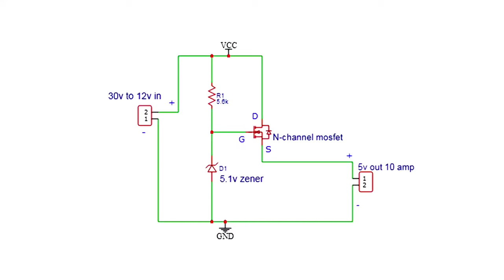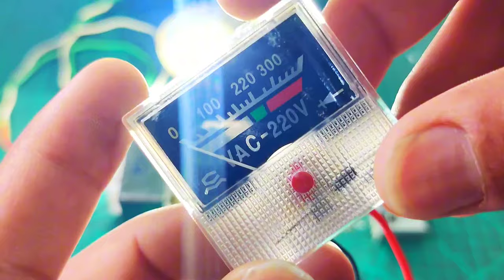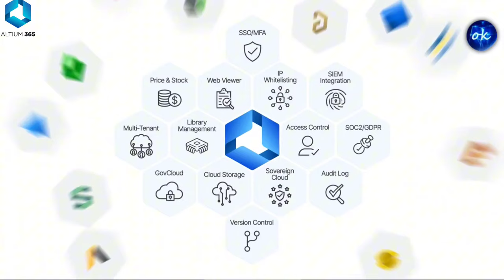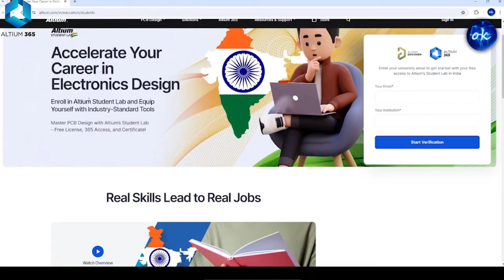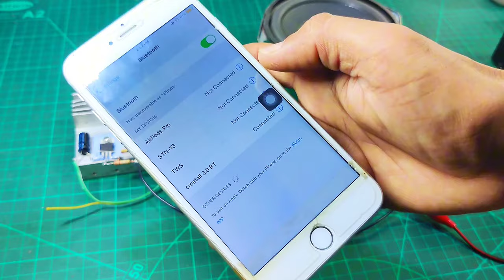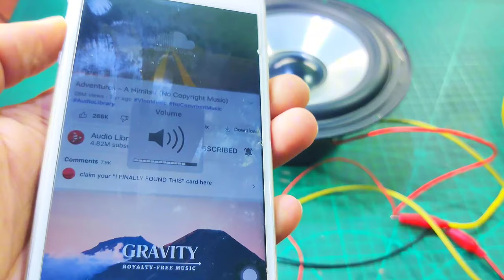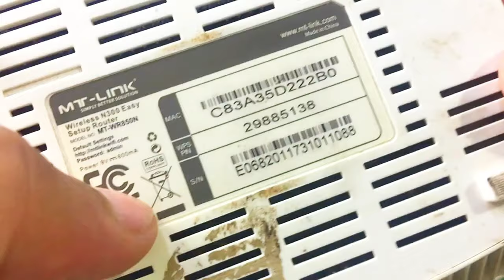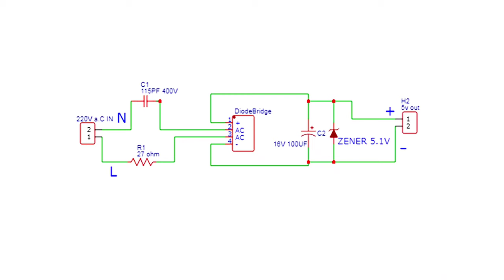Top 10 Electronic Projects For Beginners 2024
1) 00:00 single 2sc5200 power transistor inverter 12v to 220Ac
2) 01:39 How to make High ampere 5v voltage constant regulator
3) 03:17  power D882 transistor inverter 100watt
4) 05:40 How to make Diode semiconductor to using transistor
5) 08:23 simple 2000watt inverter using IRFZ44N
13:33 This video is Sponsored By Altium 365,
6) 14:18 Darlington transistor power amplifer with 12v dc supply
7) How to make dc motor Voltage Regulator circuit
8) 19:33 How to make autoswitch for wifi router device
9) 22:41 220v to glow 10 MM led
10) 23:51 How to make transformless power supply